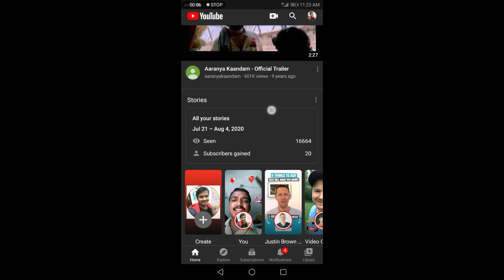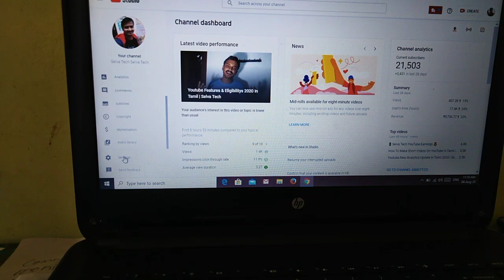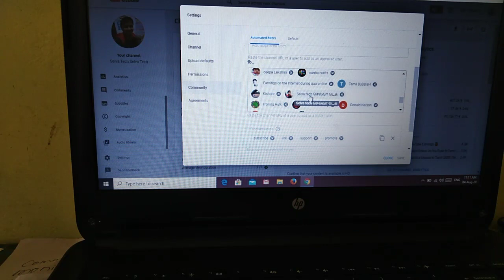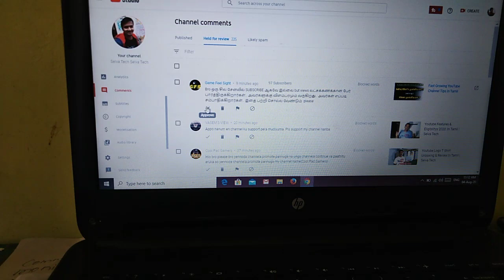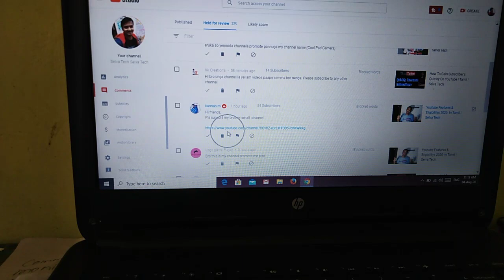How To Use Blocked Link On YouTube In Tamil | Selva Tech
1.youtube channel tips
2 youtube channel tricks
3. YouTube channel tutorials
4. YouTube new updates
5. YouTube channel educational
6. YouTube channel growth
8. YouTube videos views increase
9. YouTube channel ideas
10. YouTube channel earn money